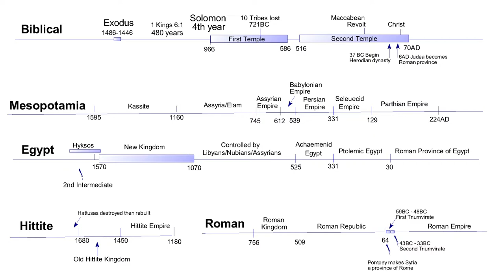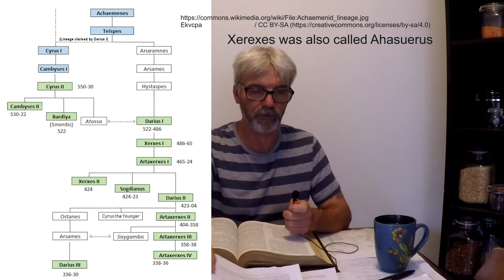Persia and Haggai | History of God 24(part4of7)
This is part 4 of a series about the Levite priesthood.